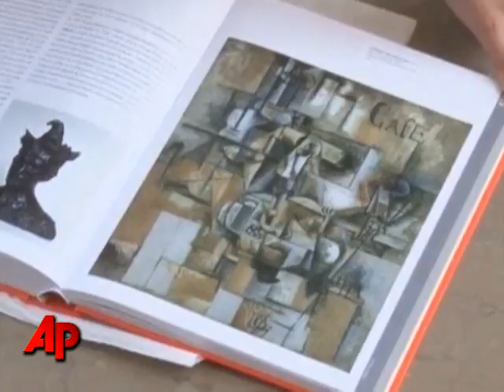Thief Swipes Masterpieces From Paris Museum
A lone thief apparently made off with masterpieces from a Paris art museum, including works by Picasso and Matisse. Estimates put the value of the works at more than $100 million. (May 20)